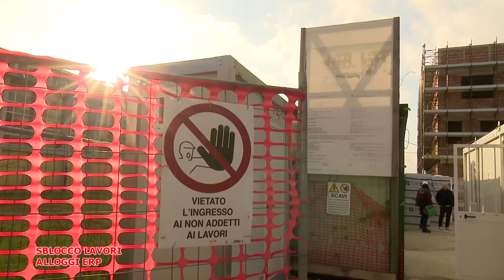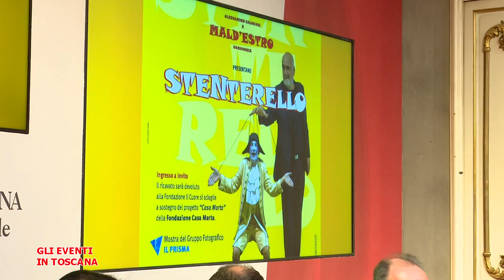Telegranducato - Regionando del 7 aprile 2023